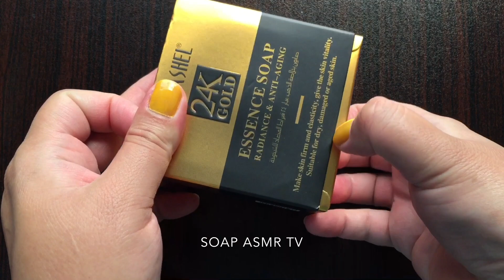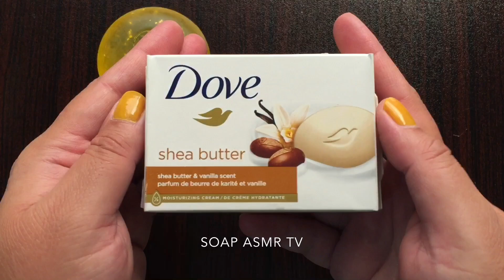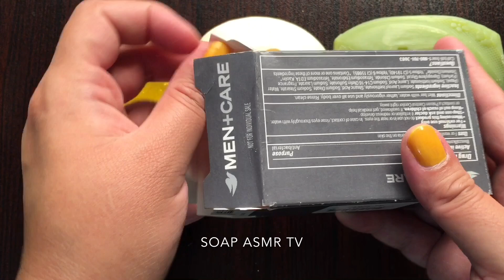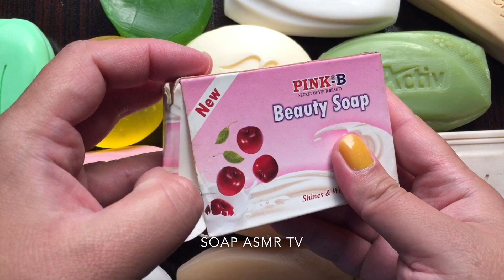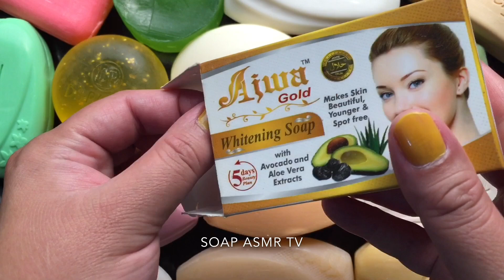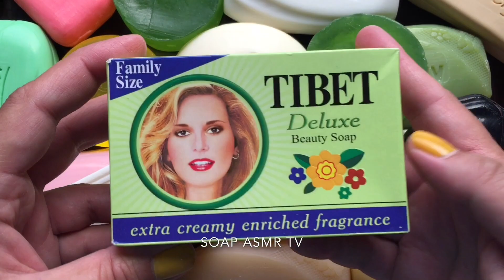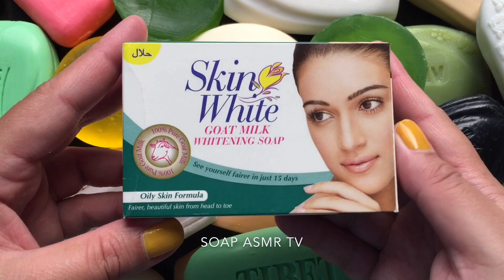SOAP opening HAUL.Unpacking soaps.ASMR SOAP.unboxing/unwrapping soaps.Satisfying ASMR Video|540